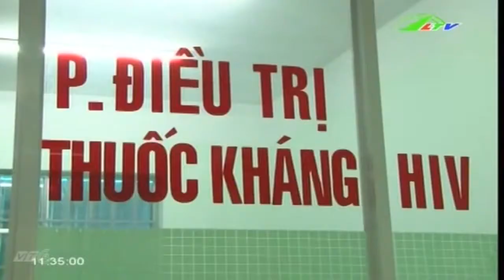Thực hiện hiệu quả công tác điều trị người nhiễm HIV | Xã Hội Lâm Đồng TV